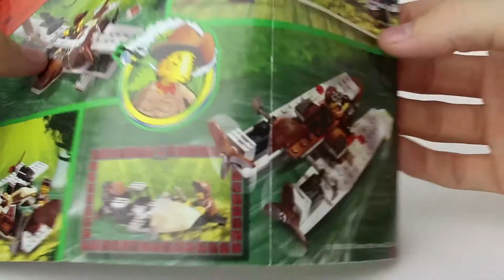LEGO Pontoon Plane 5925